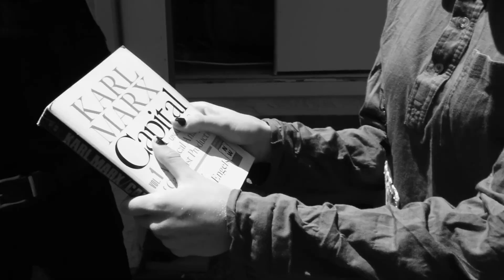Guernica Tombstone Blues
This video is about Guernica Tombstone Blues